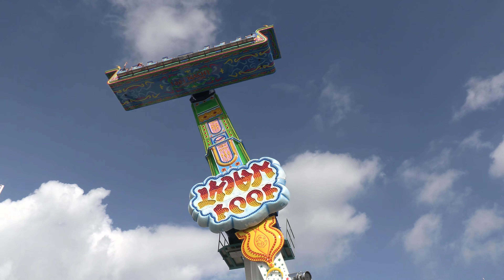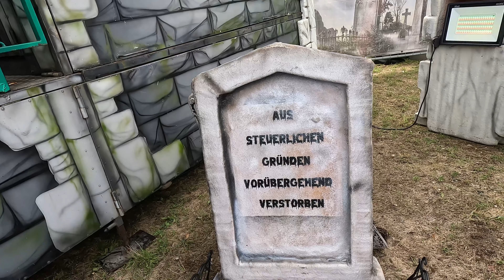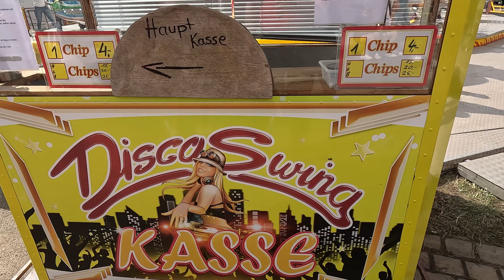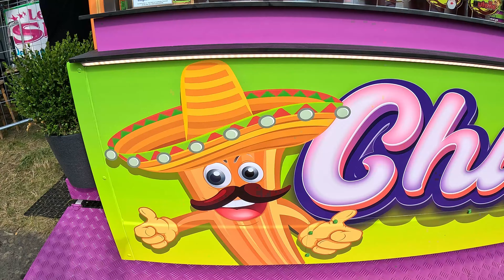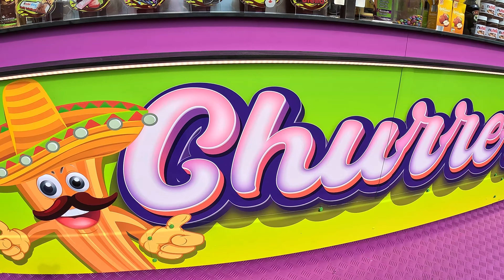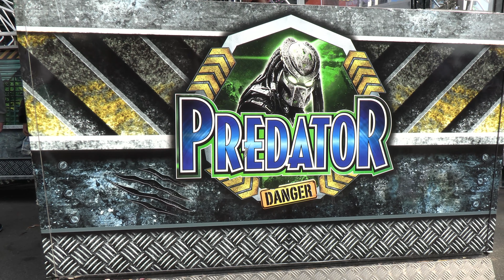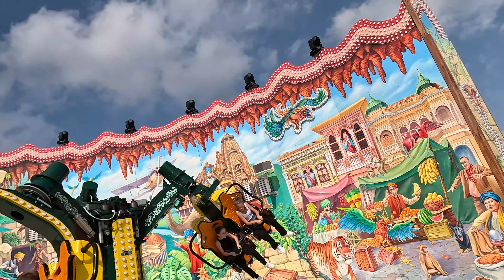Blasheimer Markt 2023. Wenn ein 1400-Seelendorf Kirmes macht....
Ja, eigentlich ist es ja die Stadt Lübbecke aber der Markt mit seiner handverlesenenen Beschickung gehört zu Blasheim. Und diese Beschickung hat es einfach in sich. Ein Juwel in der Schmuckkiste der schönsten Kirmessen in Deutschland.

Paypal-Unterstützung für noch mehr Kontent und noch mehr Touren. Wir sagen Danke

Wir danken  Jörg von DCW Jingles für die gute Zusammenarbeit.

Meine Kameras
DJI Pocket 2 Creator Bundle      Handkamera für Rundgänge
Canon XA40 4k-Camcorder        Stativkamera mit 20-fach optischem Zoom
Rollei Actioncam 10S Plus          Im Gehäuse für sehr nasse Aufnahmen
Apple Iphone 12 Pro Max            Wenn es mal schnell gehen muss.
GoPro Hero11 Black                     Onrides

Videobearbeitung
Movavi Video Editor Plus 2022
CapCut